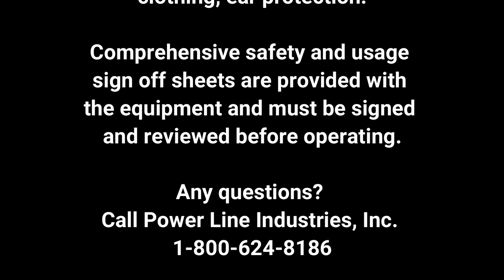Starting a Pressure Washer Business Why This Customer Chose Power Line Industries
Bobby Dotson & his wife purchased their first Pressure Washer Trailer from Power Line Industries about six years ago. They attended the Power Wash Business Bootcamp and received extensive operational/safety training of their new HD23 Power Wash Trailer and instruction about proper detergent usage and business marketing to make their new Power Wash Business a success! Bobby stopped by recently for supplies and shared his testimonial with Mo. Check it out!

For more information about Starting a Power Wash Business, please

For information about the different power washer trailer packages available including packages with soft wash systems, please visit the Power Line Industries

Bobby's rig is the HD23.

Call us TOLL-FREE at 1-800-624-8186 if you have questions about the best US MADE pressure washer trailers on the market and how Power Line / Power Wash Industries can put you on the road to success by starting your own pressure washer business.